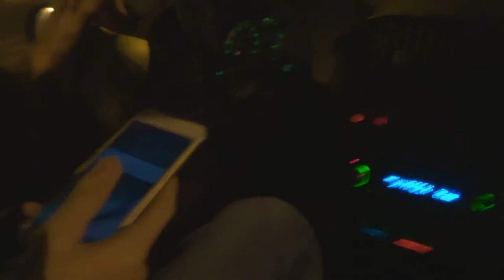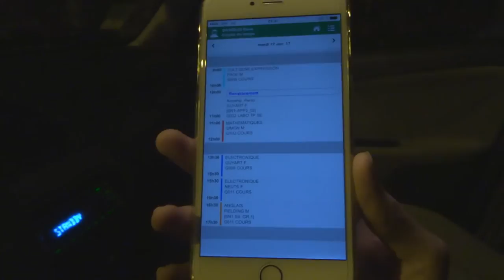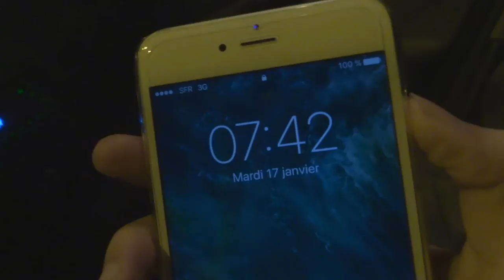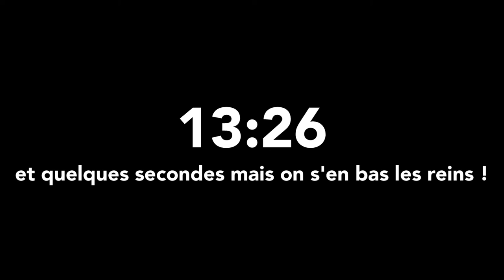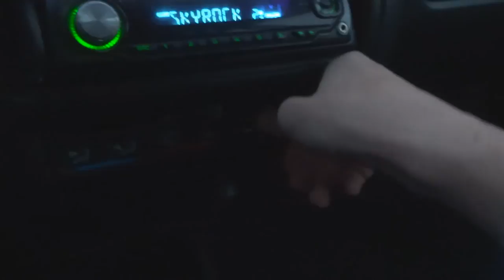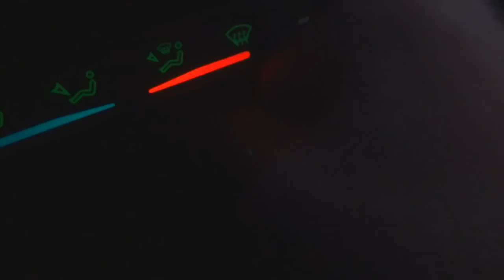[FR] Monthly Vlog n°3 : janvier 2017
Je crois que Seb à pas compris qu'il fallait éviter les marques dans les vidéos... De toute façon c'est pas mon problème.